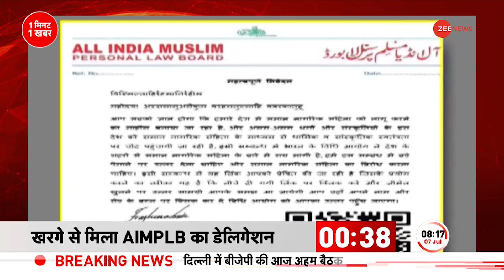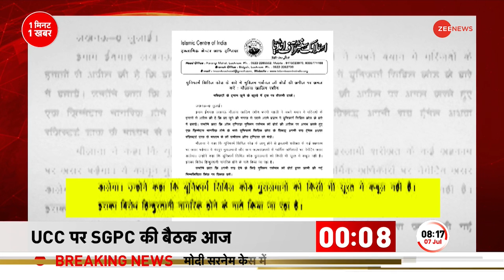Maharashtra Political Crisis: Eknath Shinde देंगे इस्तीफा! Ajit Pawar बनेंगे महाराष्ट्र के अगले CM?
Maharashtra Political Crisis: महाराष्ट्र में NCP में घमासान के बीच आज महाराष्ट्र बीजेपी की अहम बैठक होगी. देवेंद्र फडणवीस ने सभी नेताओं को शामिल होने के निर्देश दिए. अजित पवार ने महाराष्ट्र का नया मुख्यमंत्री बनने की इच्छा जाहिर की है. अगर ऐसा हुआ तो एकनाथ शिंदे का क्या होगा?

Maharashtra Political Crisis: An important meeting of Maharashtra BJP will be held today amidst the tussle between NCP in Maharashtra. Devendra Fadnavis instructed all the leaders to participate. Ajit Pawar has expressed his desire to become the new Chief Minister of Maharashtra. If this happens then what will happen to Eknath Shinde?